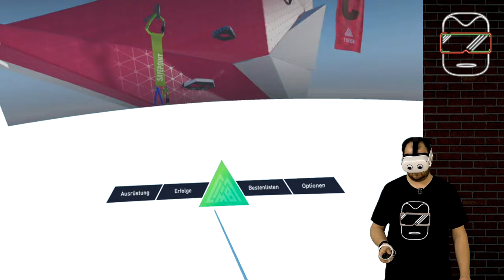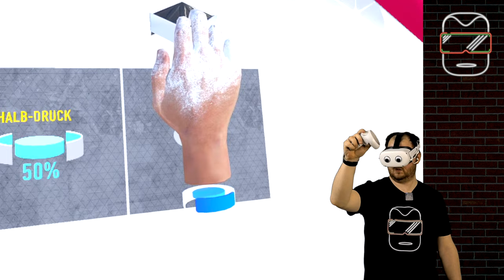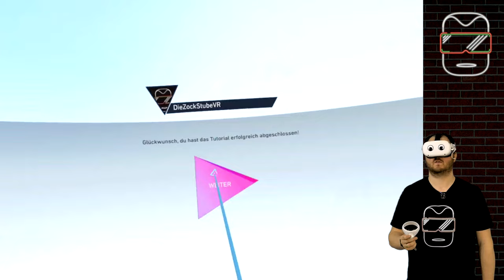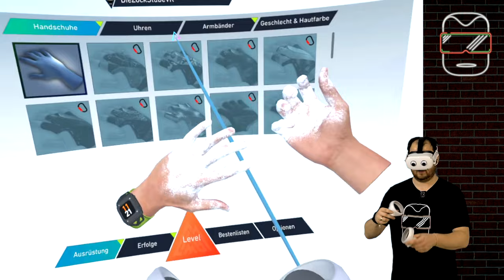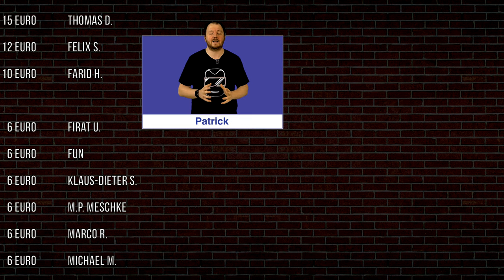Oculus Quest 2 [deutsch] The Climb 2 VR: Erster Eindruck | Oculus Quest 2 Games deutsch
Mit The Climb 2 hat Crytek seinem bekannten VR-Kletterspiel einen Nachfolger spendiert. Das Game ist für 29,99 Euro verfügbar. Neben meinem ersten Eindruck bekommt ihr die Chance The Climb 2 zu gewinnen! (Oculus Quest 2 deutsch | Oculus Quest 2 Games deutsch | Oculus Quest 2 Spiele deutsch)

DAS GEWINNSPIEL
Teilnahme durch: ABO + KOMMENTIEREN + LIKE
Teilnahme bis zum: 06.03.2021, 23:59 Uhr.
Auslosung am: 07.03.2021 in der Discord-Community (Chat: Gewinnspiele)

➖➖MEIN EQUIPMENT➖➖
VR-Brille 1: Oculus Quest 2 - 256 GB (bald verfügbar)
VR-Brille 2: Oculus Quest 1 - 128 GB (nicht mehr verfügbar)
Oculus Quest Original Tasche: bald verfügbar

Grafikkarte: GTX 1070 Ti von KFA2

➖➖ KAPITELMARKEN ➖➖
0:00 Einleitung zu The Climb 2 VR
1:08 Erste Schritte in The Climb 2 VR
2:00 Tutorial zu The Climb 2 VR
7:40 Die Alpen (Grand-Cambre Abschnitt A)
10:50 Die Alpen (Grand-Cambre Abschnitt B)
12:35 Die Alpen (Grand-Cambre Abschnitt C)
14:00 Die Stadt (Geschäftsviertel)
16:20 Fazit zu The Climb 2 VR